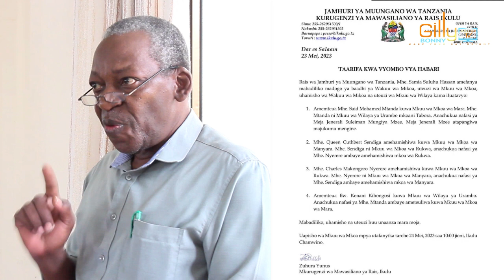Panga Pangu Ya Rais Samia/ Afanya Mabadiliko Mazito Makongoro Nyerere Nae Yampitia